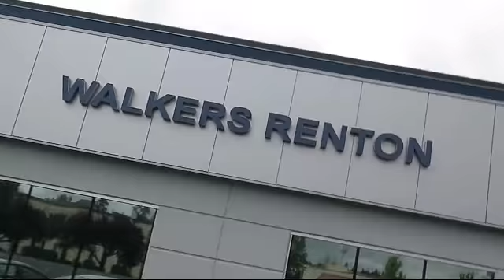2019 Subaru IMPREZA 2.0i Sport Seattle Bellevue Renton Kent Auburn Lynnwood Edmunds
2019 Subaru IMPREZA 2.0i Sport Stock Number: WS1690A Vin:4S3GTAJ62K1715681.